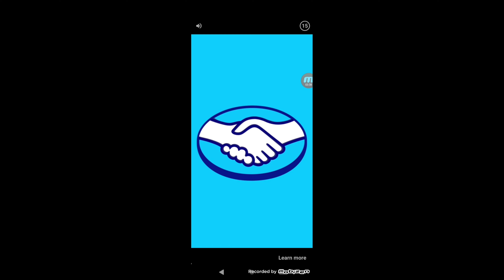CONSEGUI O CHARMY NO SONIC FORCES SPEED BATTLE!!!